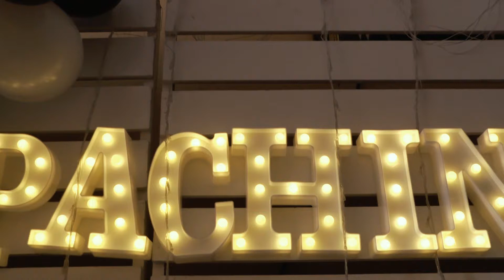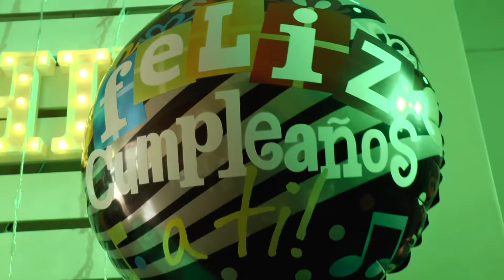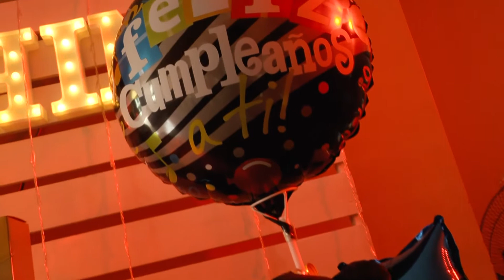Amada Mia Nunca Me Dejes Mix - Jaime Carmona y Los Taytas ► Cumpleaños Pachin